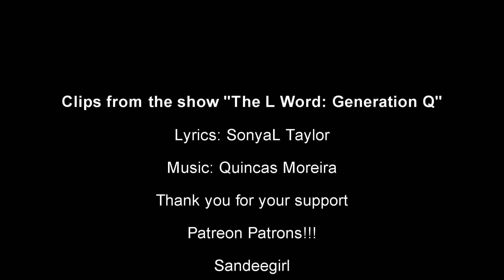Dani & Gigi - Don't Stop